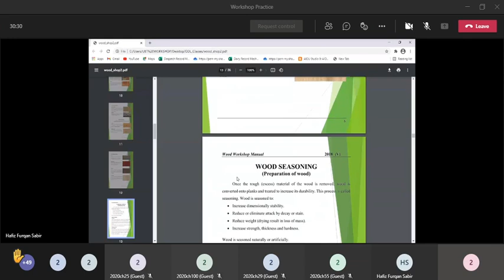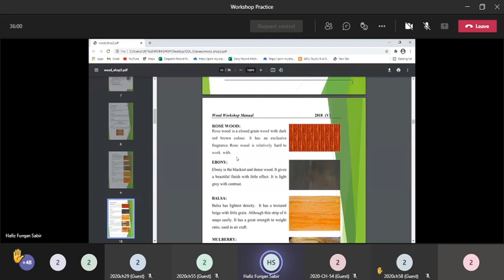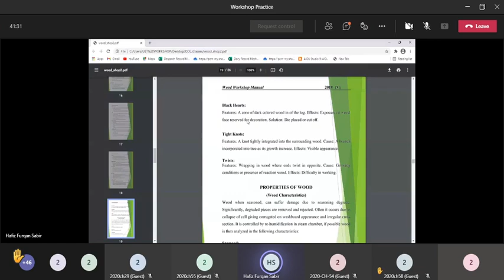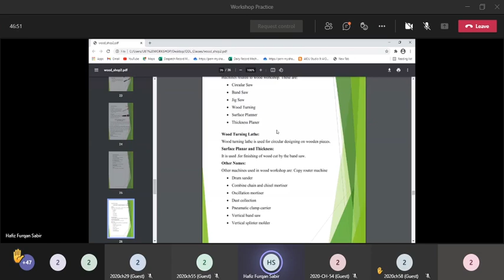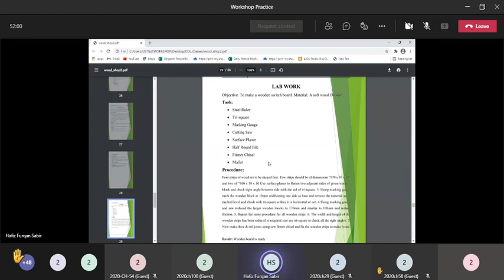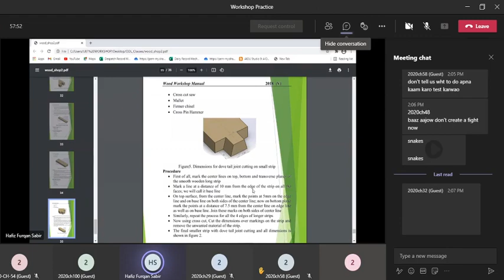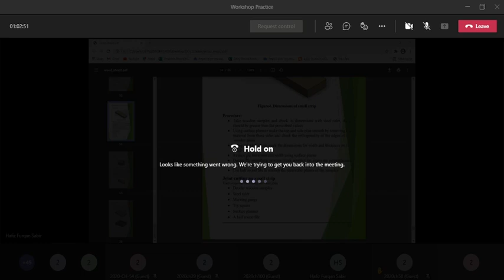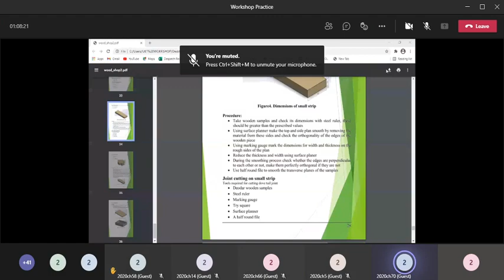Workshop Practice Lab Lecture 7 "Wood"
Topic: Types of Wood, Wood Seasoning, Defects in Wood, University Wood Workshop Lab and Explanation of the Wood Workshop Practical Work
Course Title: ME-100L
Course Name: Workshop Practice
Date of Lecture:
Lecture No: 7
Session: 2020
Semester: 2nd

NOTE: Recommended Books and Notes Links are present in the Channel About